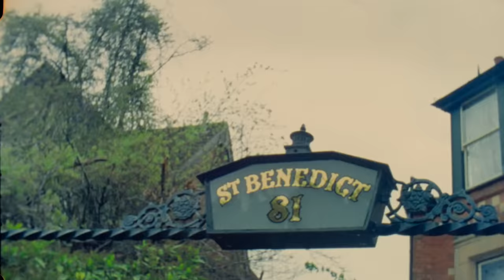Greentea Peng - Stuck In The Middle (Official Video)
Produced by MJ Cole & Swindle

Credits:
Directed by AboveGround
Executive producer Luis Cross 3AM Studios
Producer Samuel Taylor
Project manager Kevin Ntow
Post Production AboveGround
Film Processing On8Mil
Colorist Alexandre Nerzic
Sound Designer Vaiper Despotin
Geezer Paul Kirkley
Lads - Connor Bone & Jack Brown

Lyrics:
Stuck in the middle
I have been pushed I have been pulled
There is no leading me no more astray
There is no need

I walk these streets amongst lost souls
I know
there is no space for doubt no more
It's all written that's how it goes
No point in resisting the flow
Getting your energy low
Worry ‘bout tings that you can’t control
Had to dip out and into my zone

Listen closely, what's that sound?
Rising up from the underground
Their head ain’t lost but it still ain’t found
Ain't in the habit of sticking around

I have been and I’ve been pulled
There is no fooling me no more no way
I have been pushed and I’ve been pulled
There is no need, no more

I walk these lands with open mind and eyes I find
The more conclusions the more I just feel confined
No more wasting time on ya negative vibes
I’m tryna stay aligned

Their heads ain’t lost but it still ain’t found